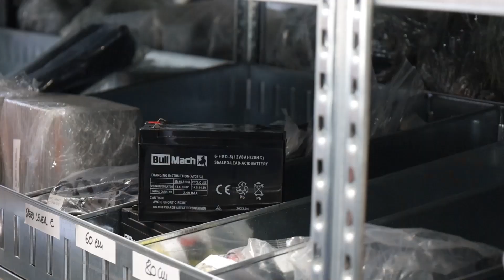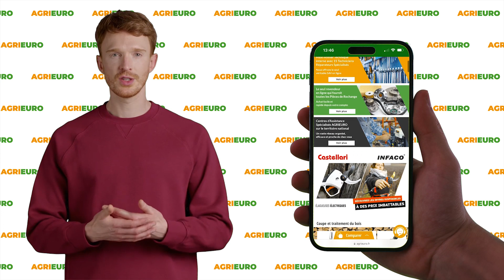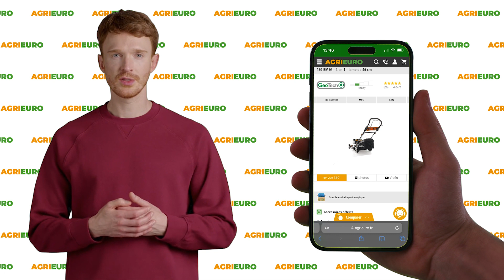Greenbay SB-2000-42-M - Tondeuse à gazon électrique - Présentation et montage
*Comment procéder au montage de la tondeuse à gazon Greenbay SB-2000-42-M ?*

0:00-0:05 Intro
0:05-0:31 Unboxing - déballage du produit
0:31-0:54 Commande pièces de rechange
0:54-2:21 Présentation
2:21-2:57 Guide de montage
2:57-3:15 Outro

La tondeuse électrique Greenbay SB-2000-42-M 3-en-1 est le choix idéal pour ceux qui souhaitent entretenir leur pelouse sans avoir à supporter l'encombrement et le poids d'un moteur thermique.

Avec un design solide en polypropylène (ABS) renforcé, et d'une largeur de coupe de 42 cm, elle est parfaite pour les gazons de petite taille.

Ce modèle offre 6 options de réglage différentes pour répondre à vos besoins de coupe, avec une hauteur réglable de 25 mm à 75 mm grâce à un levier latéral pratique.